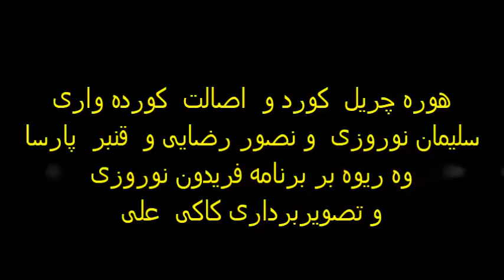هوره نصور رضایی و سلیمان نوروزی و قنبر پارسا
ريشه يابي واژه (هوره)
هوره يكي از مزامير باستاني در ستايش (اهورا مزدا) بوده و (اهوره) پاره نخست اهورا مزدا است كه در بسياري ازجاهاي اوستا به تنهايي به كار رفته است. (اهوره) دراوستا به معني بزرگ و سرور به عنوان صفتي براي (ايزدان مهر) و به معني فرمانروا و سالار و بزرگ در مورد آدميان نيز آمده است.
"فريدون جنيدي" در كتاب زمينه ي شناخت موسيقي مي نويسد: هوره ازنواهاي باستاني مردم كرد است و "باربد" و "نكيسا" براي خسرو شيرين "هوره" مي خواندند. باربد كه در برخي كتابها نام او را (بهلبد) ، (فهلبد) نيز آمده بنا به برخي روايات ، كرد بوده است.
باربد براي هر روز از هفته نوايي اختراع كرده بودكه به نام نواهاي "خسرواني" يا "طريق الملوكيه" مشهور است و نيز براي هر روز از روزهاي ماه لحن مخصوصي ساخته كه به "سي لحن باربد" معروف است و نيز سيصد و شصت نوا براي هر روزاز سال تركيب كرده است.(ايرانيان خمسه ي مسترقه را جز سال به حساب نياورده اند.)